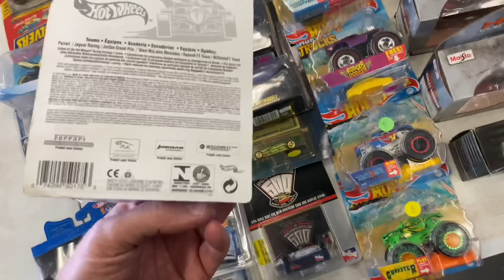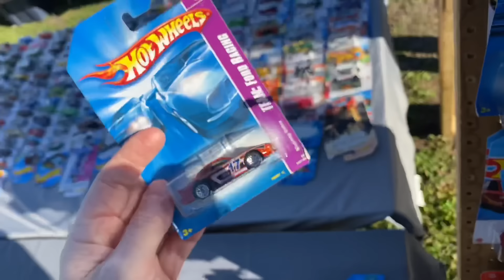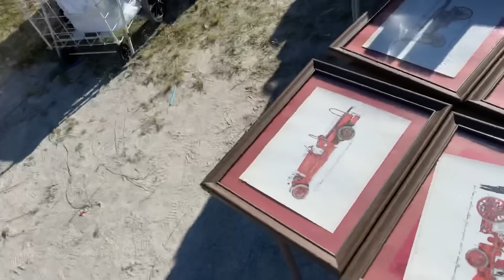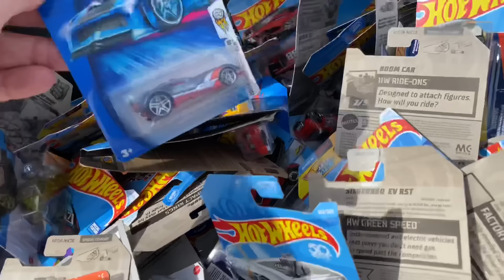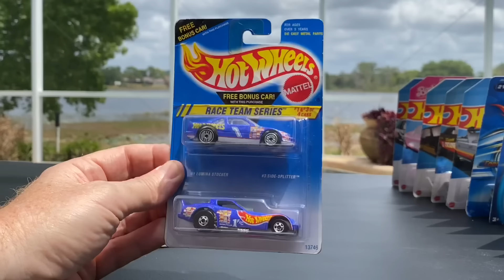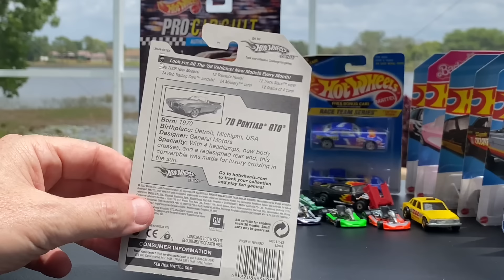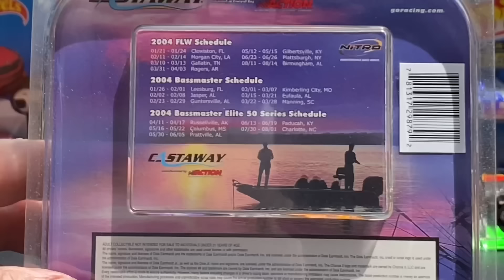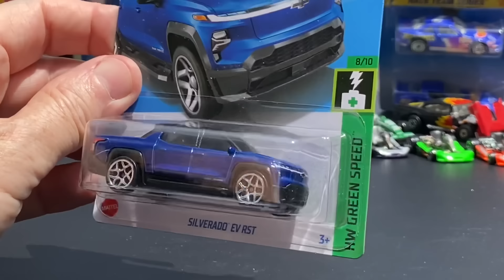LET'S GO "PICKIN" FOR HOT WHEELS SURVIVOR'S AND RARE DIECAST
Went Pickin at 3 of my favorite sellers and found some great old castings! Picked up some hard to find new cars as well. Enjoy!